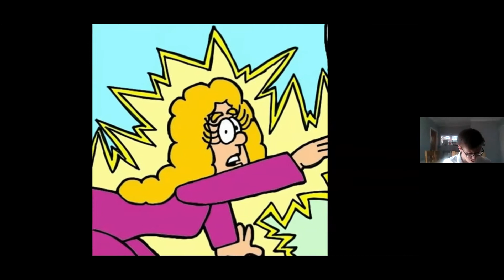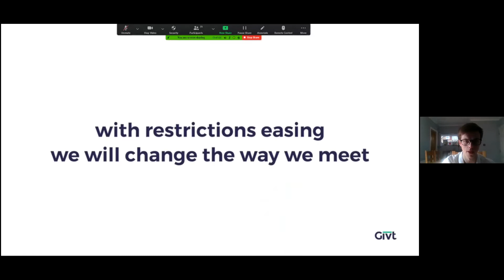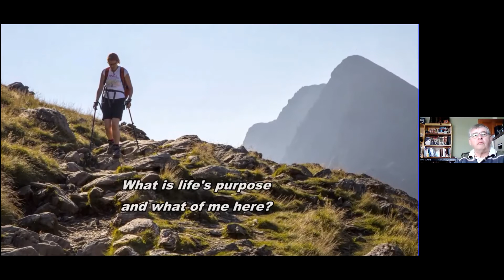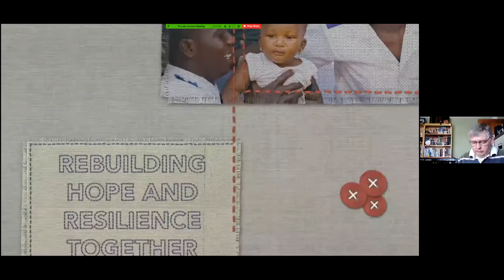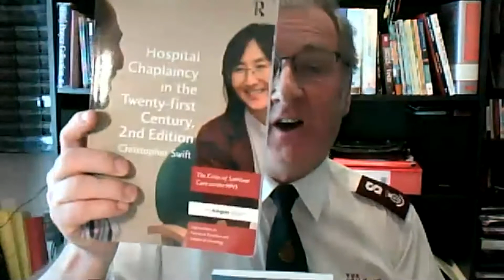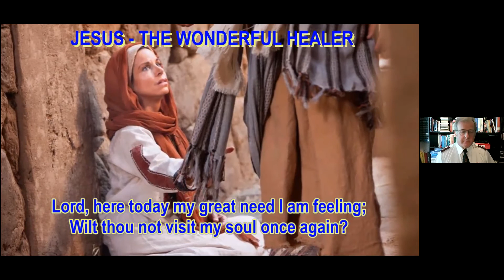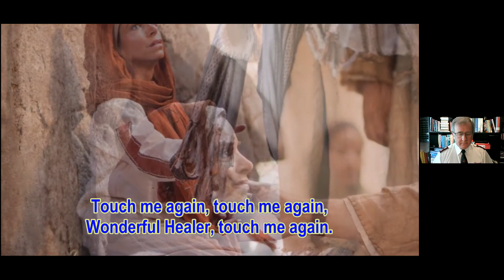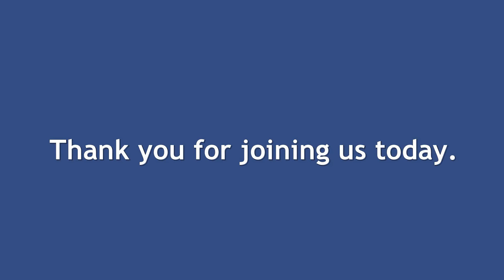20210228 Jesus the healer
Guest preacher: Major Steve Huyton
Be blessed! We were :-)